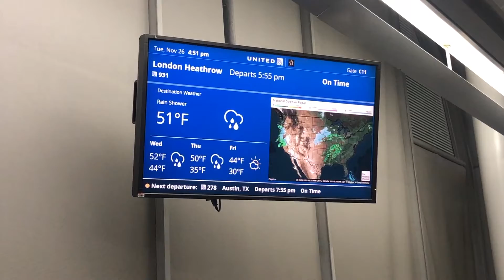Traveling to England | Surprising my Grandma!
Hi guys, you have no idea how special this was!
Such a good feeling for the hoildays!